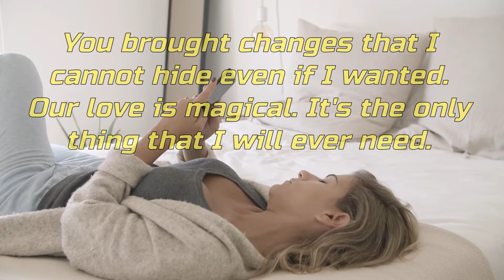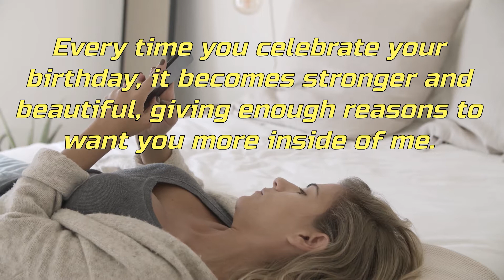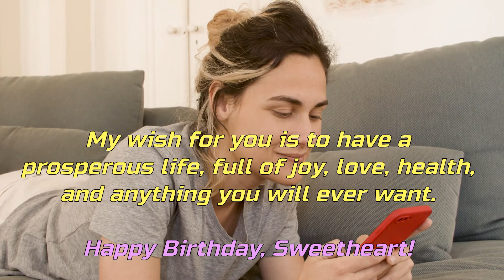An Emotional Happy Birthday Letter For Boyfriend Long Distance Relationship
Let's have a beautiful and an emotional happy birthday letter for boyfriend long distance relationship that we have. I am writing this Letter For Boyfriend Long Distance Relationship that we have. This love letter have a lot of my heart feelings that i am going to tell him. I want you to have a look over it, thanks...
Let's comment on this my love letter for boyfriend long distance relationships...